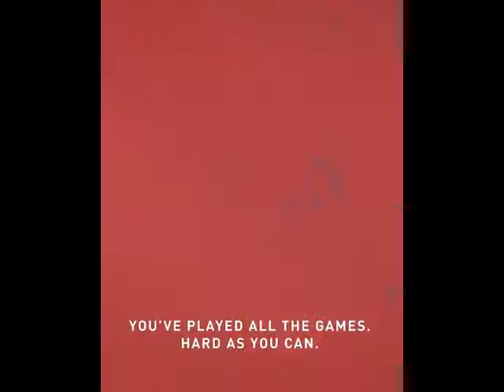Football Life •Messi•Suarez•Salah The BEST